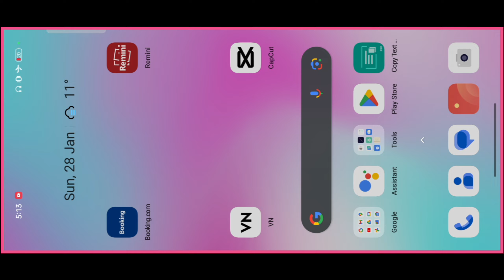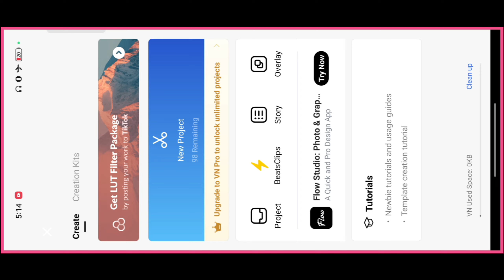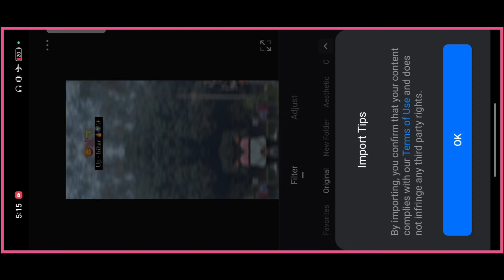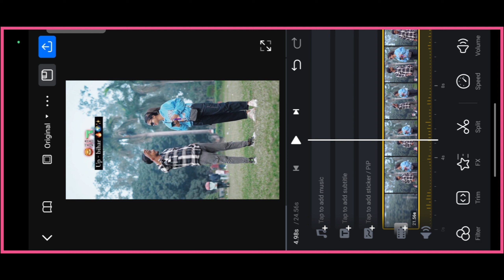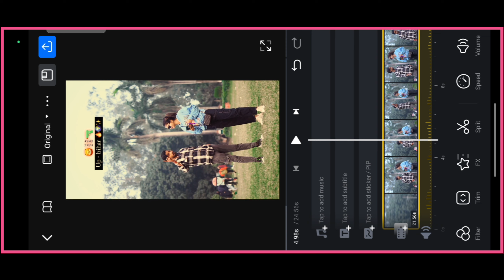140+ Vn Filter Download | Custon Vn Filter Download In One Click 🔥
140+ Vn Filter Download | Custon Vn Filter Download In One Click 🔥

to doston aaj kis video mein main aap log ko dene

VN filters :-

the
news reporting,
use permitted
by copyright statute that might otherwise
be